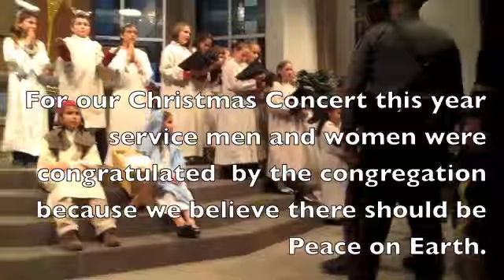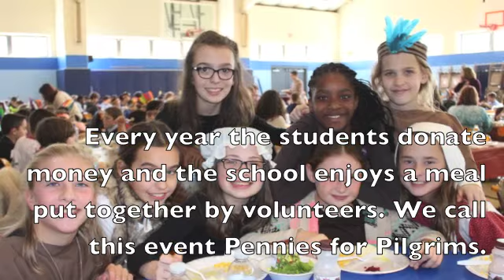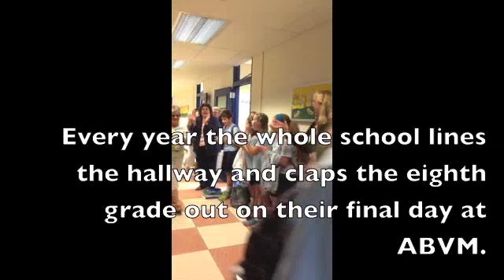ABVM 2016 Catholic School Week